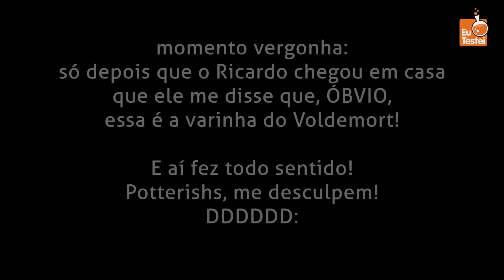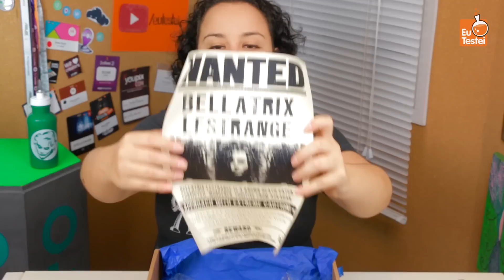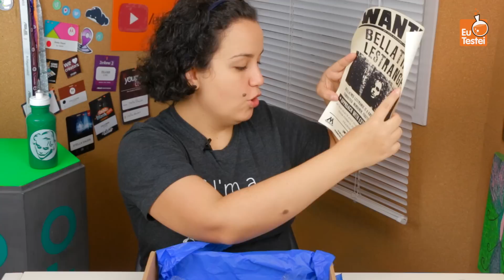Mais uma! Box em série #3 fala dos melhores vilões! - Unboxing EuTestei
Box Em Série #3 Vilões

O Box em Série é um serviço de assinatura. Todo mês, você recebe em casa uma caixa com 4 a 7 itens de um mesmo tema, preparados e separados com cuidado pelas suas criadoras. O tema dessa mês são os vilões do cinema que amamos odiar!